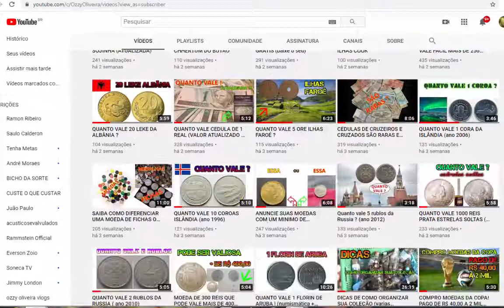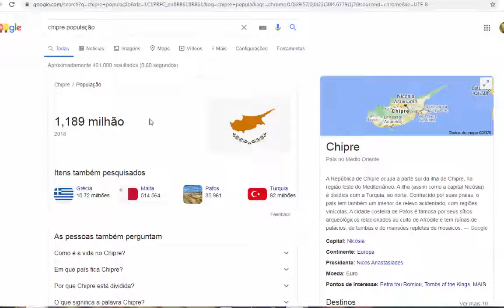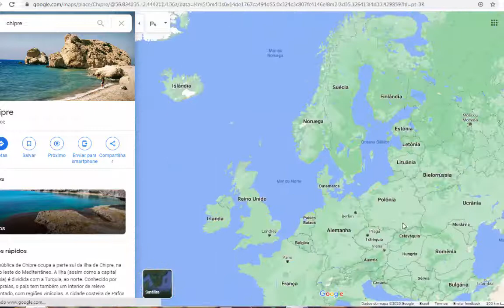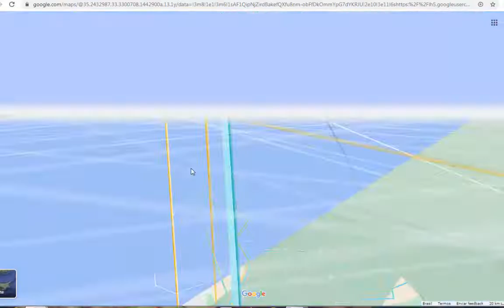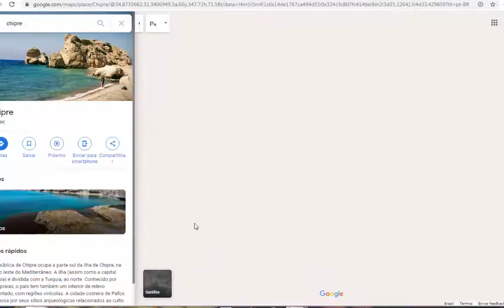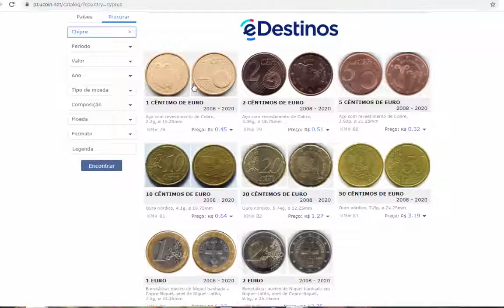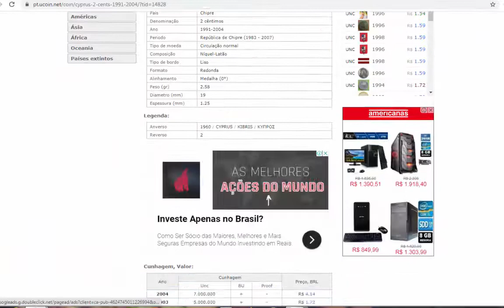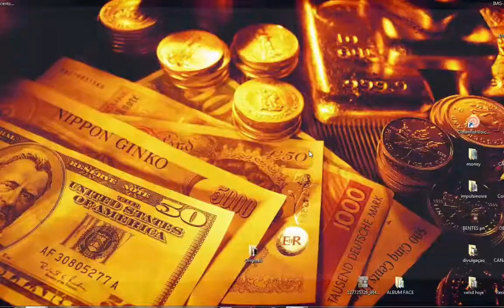QUANTO VALE 2 CÊNTIMOS CHIPRE (ano 1994)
Informações:
Número Krause KM# 54.3
País Chipre
Denominação 2 cêntimos
Ano 1994
Periodo República de Chipre (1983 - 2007)
Tipo de moeda Circulação normal
Composição Níquel-Latão
Tipo de bordo Liso
Formato Redonda
Alinhamento Medalha (0°)
Peso (gr) 2.58
Diametro (mm) 19
Espessura (mm) 1.25
Legenda:
Anverso 1960 / CYPRUS / KIBRIS / ΚΥΠΡΟΣ
Reverso 2